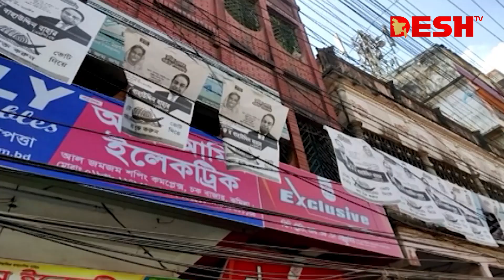স্বতন্ত্র প্রার্থীর অফিসে আগুন, অভিযোগের তীর নৌকার বিরুদ্ধে | Election Campign 2024 | Desh TV